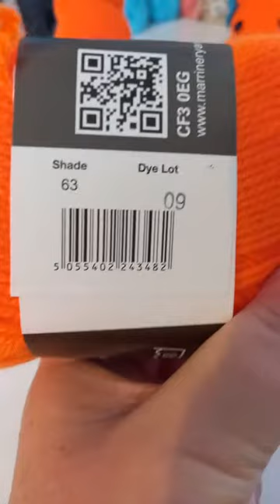PART TWO Hippo Crochet Along, Cute, fun amigurumi project for all levels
This is part two of a wonderful project for all levels, but especially for crocheters starting their amigurumi journey.  You have a chance to practice your single crochet stitches, increases and decreases, and learn how these increases and decreases form shapes.  There are links to the written pattern to purchase on Etsy so that you can keep a pattern close to hand while you use the video to enhance your crochet experience. The written pattern also includes free instructions for the hippo's accessories: swimming hoop, butterfly, bow tie, headband etc.  Continue onto part two to complete the body legs and arms. Have fun making this cute hippo.  Let me know what you think.
Rhonda
Funki Freeks